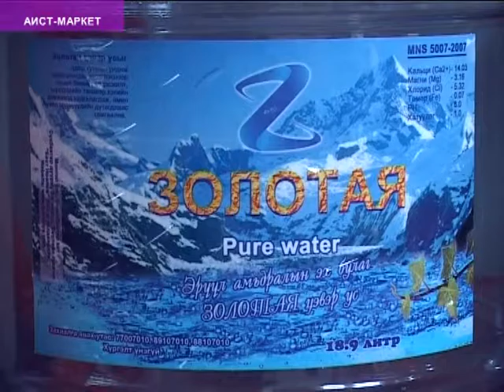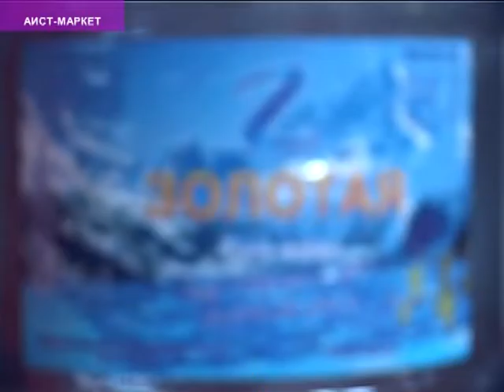Aist market Zolotaya